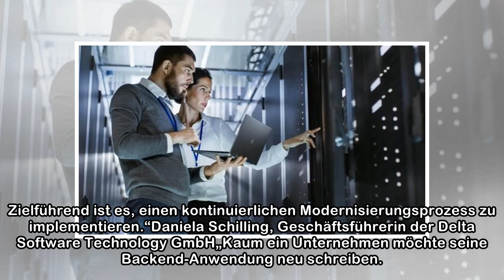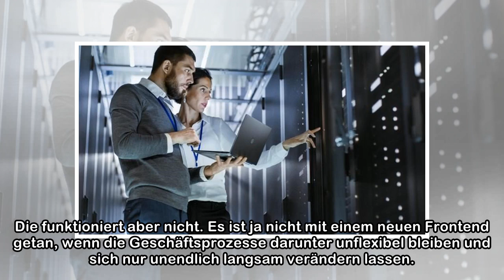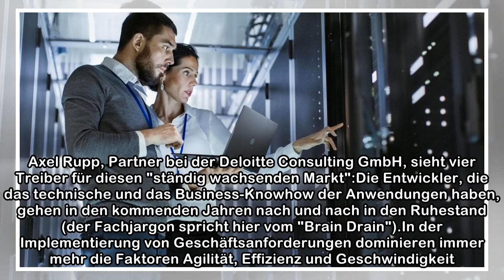IT-Legacy – angestaubt, aber wertvoll : Legacy-Modernisierung fordert IT-Manager heraus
Alle reden von der digitalen Transformation. Dabei denkt fast jeder zuerst an das Digitale, nur wenige an die Transformation. Doch die meisten Unternehmen fangen nicht auf der grünen Wiese an; ihre Sy...